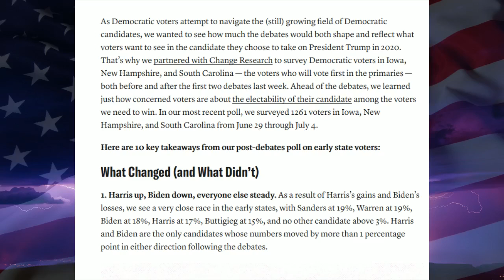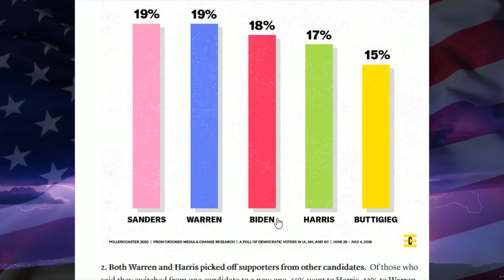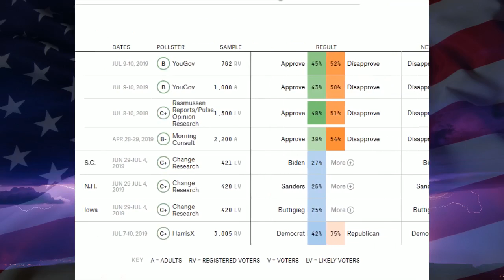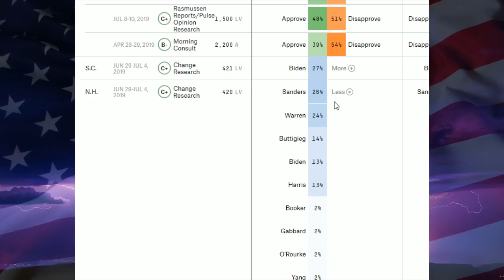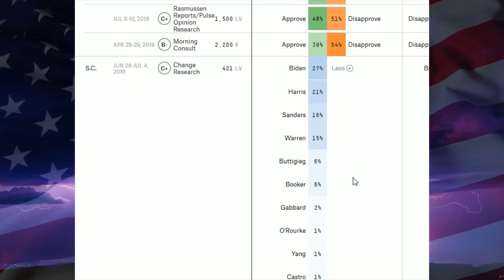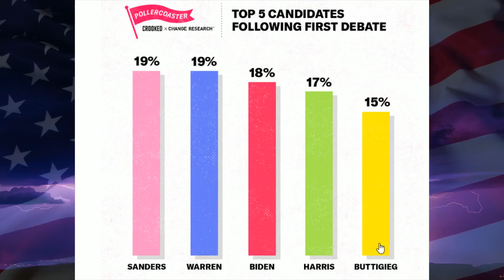Bernie Jumps up in Early States - Democratic Primary Polls - Dem 2020 Polls - July 2019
Early State Democratic 2020 Primary Polls - Dem 2020 Polls - July 2019 - Democratic National Primary Polls 2020 National Polls - July 2019 Democratic Primary Poll - Democratic Primary 2020 Candidates - Democratic Frontrunners 2020 Bernie Sanders, Joe Biden, Elizabeth Warren, Beto O'Rourke, Kamala Harris, Pete Buttigieg

Election Predictions - Election Night - 2020 Democratic Candidates - 2020 Presidential Election Polls - Trump vs. Joe Biden, Bernie Sanders, Pete Buttigieg, Kamala Harris, Elizabeth Warren, Beto O'Rourke, Cory Booker, Andrew Yang, Tulsi Gabbard - Who'll Be The 2020 Democratic Presidential Nominee? Will Trump Lose in 2020? Will Trump win in 2020? Will the Democrats win in 2020?

1. Joe Biden
2. Bernie Sanders
3. Elizabeth Warren
4. Kamala Harris
5. Pete Buttigieg
6. Beto O'Rourke
7. Cory Booker
8. Andrew Yang
9. Amy Klobuchar
10. Tulsi Gabbard

2020 Democratic Primary Prediction - 2020 Democratic Hopefuls - 2020 Democratic Presidential Candidates - 2020 Democratic Presidential Nominee - In this video I go through 1 new July 2019 Poll